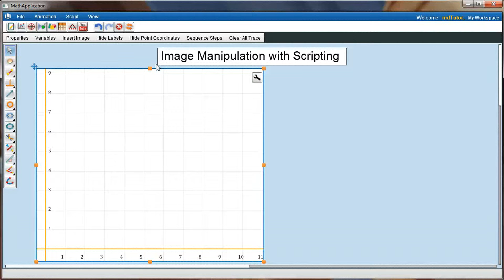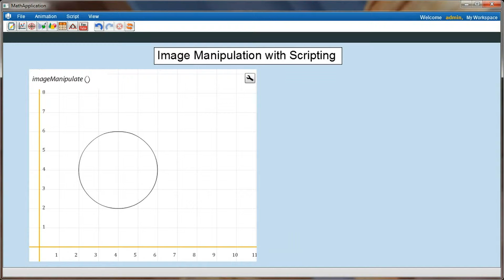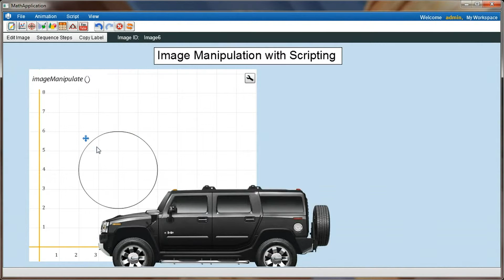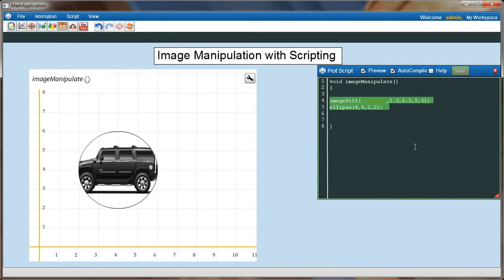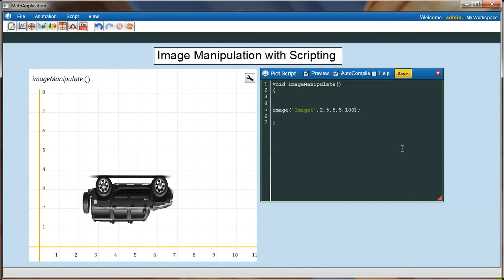Image fill using Mi-Script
using imageFill method u can fill any closed shape with inserted image.